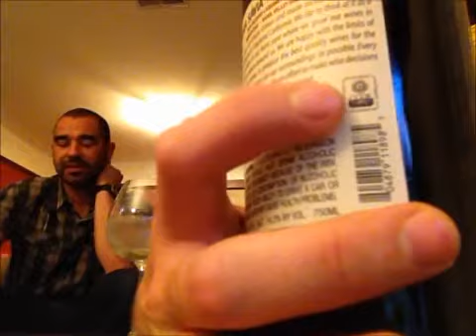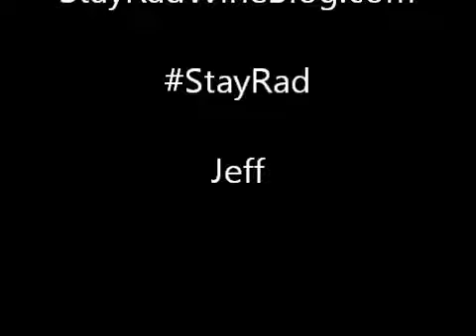Stay Rad Wine Blog TV 20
Talkin' Terra Savia